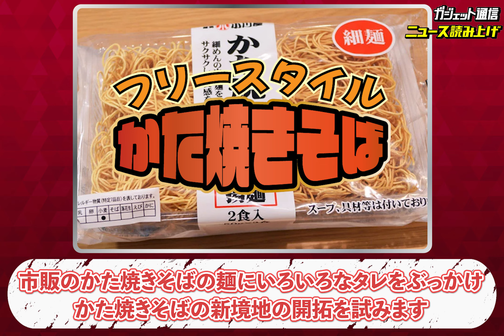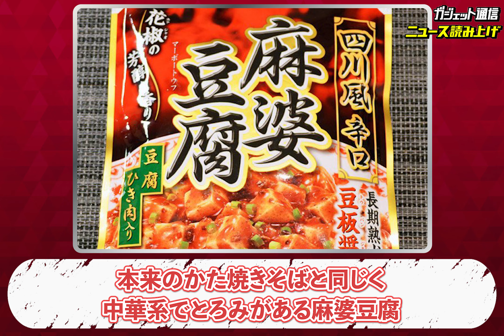麻婆豆腐をかた焼きそばにぶっかけたら思わず息を呑む美味しさ！／フリースタイルかた焼きそば【ニュース読み上げ】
ラーメンは醤油、味噌、塩、豚骨、担々麺などなど、その味には無限のバリエーションがあるというのに、パリッと油で揚げた麺がおいしい「かた焼きそば」は中華風あんかけ以外の選択肢がほぼないような気がする。もっといろんなタレをかけて食べてもウマそうなのに。
そこで始めてみたのが「フリースタイルかた焼きそば」という企画。第6回となる今回はレトルトの麻婆豆腐（丸美屋）をかた焼きそばにかけてみることにしました。

 ===関連リンク===
▼ガジェット通信

=== 関連サイト ===
▼ホラー通信